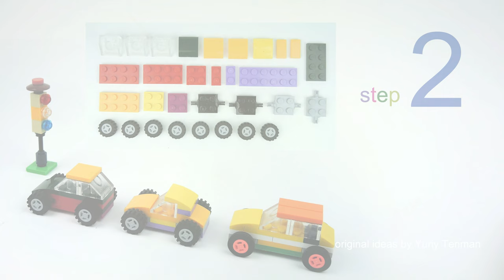Lego Cars. Save Money & Space. How to Build Easy from Lego Classic 11014. Toys Minimalism.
170 models from one set Lego Classic 10696.
45 models from one set Lego Classic 10698.
40 models from sets Lego Classic 11014 & 10704.
60 cars from Lego Classic
20 trucks from Lego Classic.
18 military models from Lego Classic.
15 planes from Lego Classic.
10 excavators & tractors from Lego Classic.
10 trains from Lego Classic.